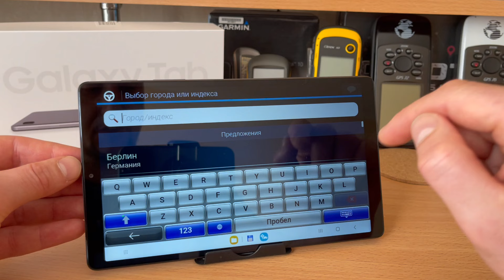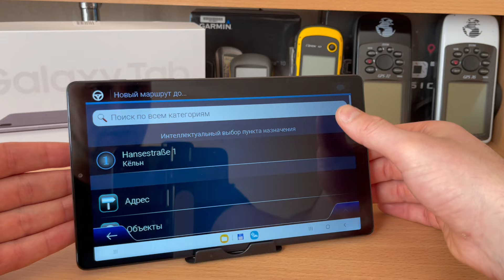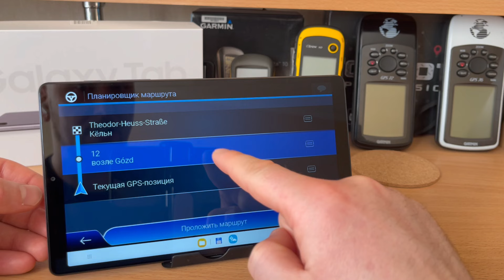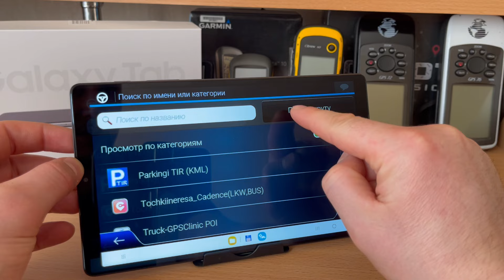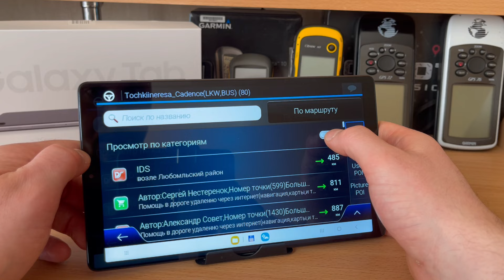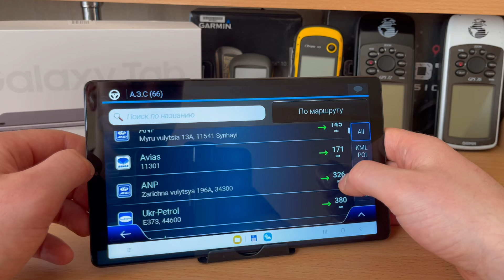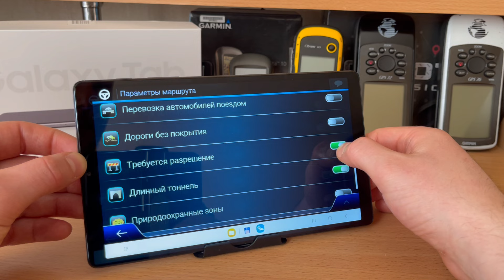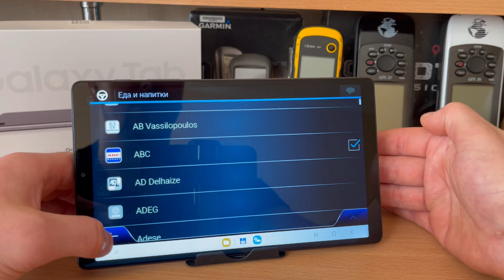Как пользоваться IGO NEXTGEN? Как проложить маршрут? Поиск парковок и АЗС по маршруту в IGO NEXTGEN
Записал видео инструкцию как пользоваться программой IGO NEXTGEN - показал как искать адрес, поиск координат, поиск АЗС и парковок по маршруту.